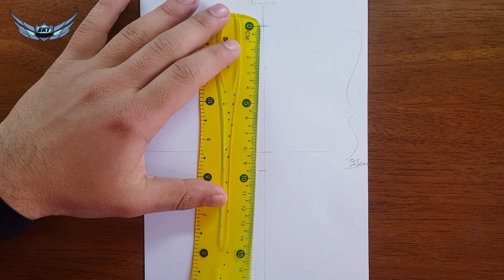DÜZ SAÇLI KARAKALEM KIZ ÇİZİMİ - KIZ NASIL ÇİZİLİR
karakalem düz saçlı kız çizimi kız nasıl çizilir kara kalem çizim çalışması resmi çizimi videosu

ektkarakalem hastag ile çizimlerinizi instagram üzerinden paylaşabilirsiniz.

➤ İSTEĞİMİZ – Bunuda çizmelisiniz dediğiniz her şeyi yorum olarak belirtebilirsiniz. : )

➤BU KANAL - Karakalem üzerine çizilebilecek her şeyi çiziyor ve tasarlıyoruz.Hiç bir sınır tanımıyoruz biz hayal edebileceğiniz her şeyi çiziyoruz.
Bitmemiş gibi bir de çocuklar için çizimler, pastel boya çizimleri, kuru boya çizimleri, yağlı boya çizimleri, arkilik boyama da yapıyoruz.